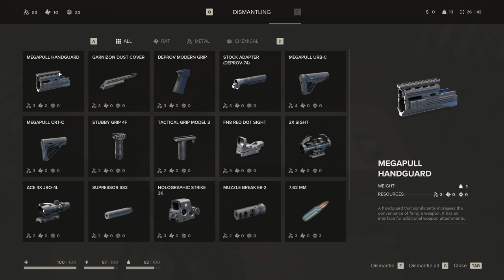Gameplay THE DAY BEFORE: El POLÉMICO JUEGO demuestra que ES REAL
The Day Before, un MMO de acción y supervivencia del que se ha dudado que fuera real, muestra un gameplay para acallar las críticas. Saldrá en PC, PS5 y Xbox Series el 10 de noviembre, para más información